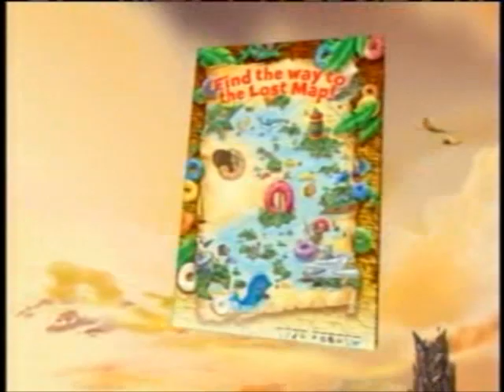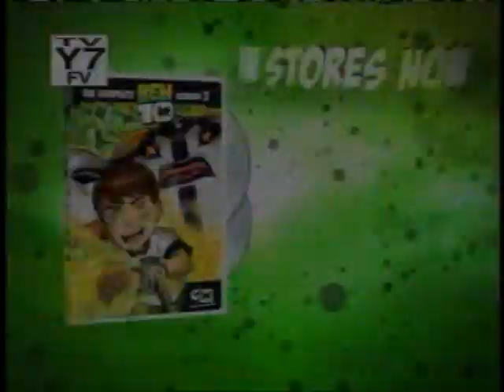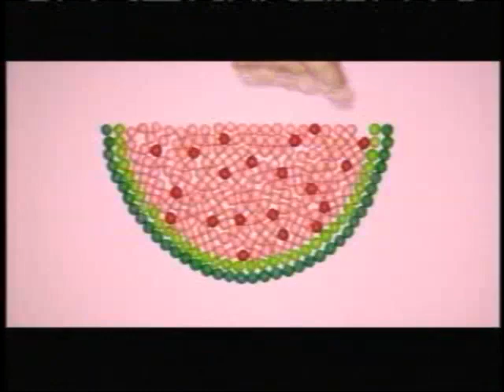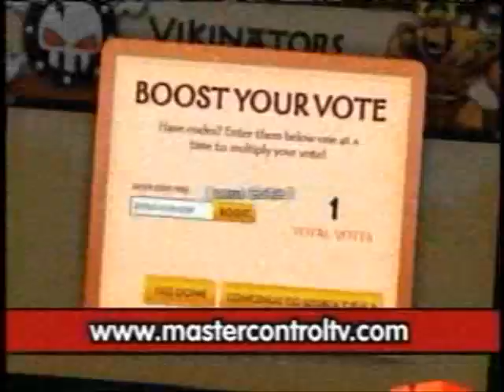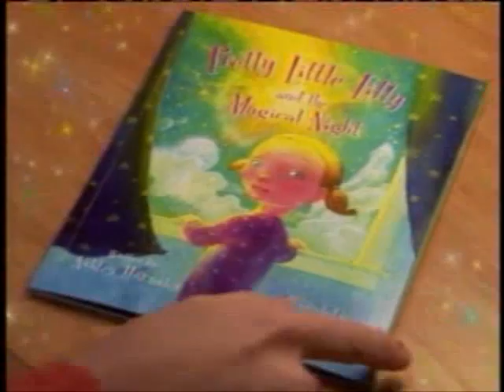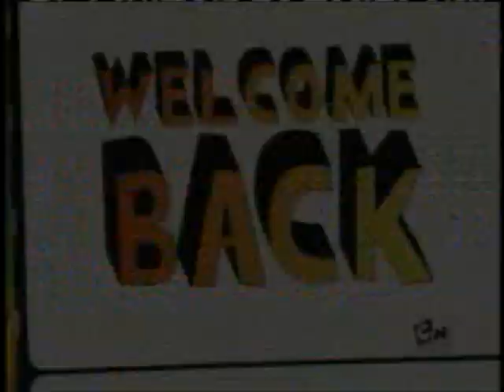Cartoon Network commercials from October 15, 2007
From "Scooby-Doo & The Reluctant Werewolf"

Part 2 of Disc 1 of 8.

Refer to the description of the October 22 commercials for the context of these commercials.

~ bd